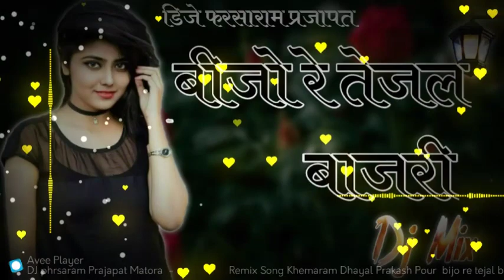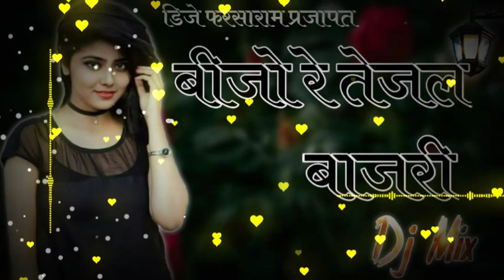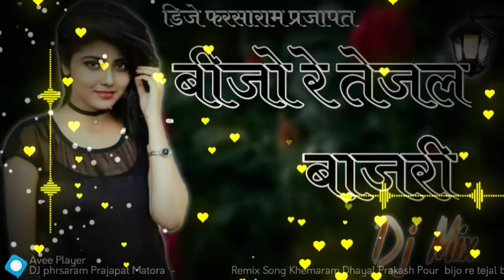बीजो रे तेजल बाजरी Remix Song Khemaram Dhayal Prakash Pour bijo re tejal bajari Tejaji Song 2022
New Rajasthani Song Dj Remix, Marwadi Song 2022,New Marwadi song, jija pa
nenew fagan song 2020 dj remixw fagan song 2019
new fagan song 2020 dj remix
new fagan song 2022 rani rangili
new fagan song 2021 dj
फागण न्यू सॉन्ग डीजे
न्यू फागन सॉन्ग डीजे
कमलेश फागण न्यू सॉन्ग डीजे रीमिक्स
new fagan song 2021 dj remix
new fagan song 2022 dj remix
new phaagan song dj
फागण न्यू सॉन्ग
फागण न्यू सॉन्ग 2022
फागण न्यू सॉन्ग 2021
फागण न्यू सॉन्ग मारवाड़ी
फागण न्यू सॉन्ग खुला
कमलेश फागण न्यू सॉन्ग
सुरेंद्र फागण न्यू सॉन्ग
कमलेश फागण न्यू सॉन्ग 2021
कमलेश फागण न्यू सॉन्ग 2022
फागण सॉन्ग मारवाड़ी
fagan song marwadi
fagan marwadi song 2022
old fagan song marwadi
मारवाड़ी फागण सॉन्ग 2021
फागण का गाना मारवाड़ी सॉन्ग
फागण का गीत मारवाड़ी सॉन्ग
fagan song marwadi 2021
fagan song marwadi 2020
fagan song marwadi
फागण सॉन्ग मारवाड़ी
desi fagan marwadi song
fagan song 2021 dj remix marwadi
fagan song 2020 dj remix marwadi
old fagan song marwadi champa methi

_____________विशेष सूचना____________
मालिकों या कॉपीराइट धारकों के लिए मे चोरी करने का इरादा नही रखता, मैं केवल प्रचार उद्देश्यों के लिए इसका उपयोग करता हू मैं अपने ओर अन्य लोगों के लिए संगीत अपलोड करता हू जो मेरे चैनल पर जाने का विकल्प चुनते है मै अपलोड किए गए किसी भी ट्रैक को नही बैचता, कृपया चैनल को खिलाफ  ''कॉपीराइट स्ट्राइक'' जारी न करें क्योंकि यह पिछले सभी कार्यों को प्रभावित करता है अगर मैंने एक गाना अपलोड